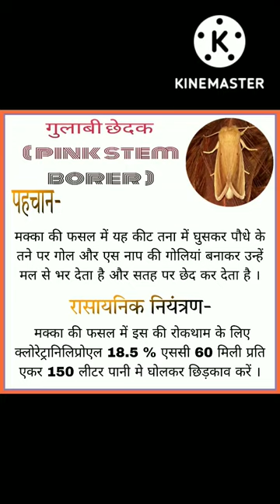# pink borer in maize # Makka me gulaabee chhedak Maka me stem borer desh ka kisaan 🌱